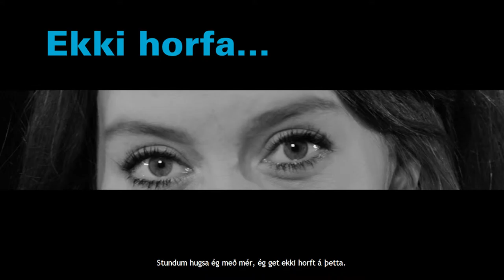Ekki horfa ... hjálpaðu! (Sigríður Thorlacius)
■  Ástandið verst í norðurhluta Nígeríu þar sem nærri 75.000 börn eru talin munu deyja ef ekkert verður að gert – fleiri en 200 börn á dag ■ Þögul neyð barna sem heimurinn hefur litið framhjá